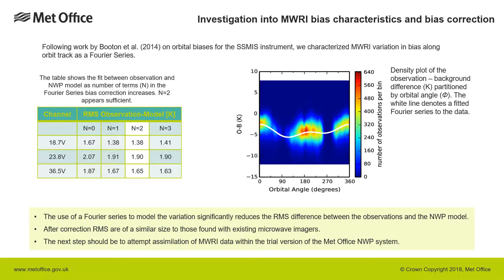ASSIMILATION OF FY-3 DATA AT THE MET OFFICE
Chinese meteorological satellite data provide an increasingly important contribution to the global observing system, supporting weather and climate applications. In that context and as part of the Climate Science for Service Partnership China (CSSP China) the UK Met Office has been working in collaboration the China Meteorological Administration-National Satellite Meteorological Center (CMA-NSMC) to realize maximum benefits from the FY-3 satellite program.

This study presents the strategy for the assimilation of the FY-3 microwave humidity sounders (MWHS) and the microwave radiation imager (MWRI) in the Met Office global numerical weather prediction (NWP) model. The assessment and monitoring of satellite radiances are the first steps towards their assimilation in NWP models and reanalyses, the development of climate data records, and the improvements of future instruments.
The assimilation of observations from the MWHS instruments is shown to have a beneficial impact on the Met Office global model and significantly participates to the 24-h global forecast error reduction. In addition, we demonstrate how the operational monitoring allows rapid detection of data anomalies that are fed back to CMA for investigation and remedy.
In parallel, MWRI ascending-descending bias is investigated and a bias correction method is proposed. MWRI ascending-descending bias is a complex bias varying with the orbital angle (i.e. the angle between the center of Earth and the satellite position with respect to the ecliptic plane). Such a bias has been previously observed in the data of the U.S. DMSP instrument Special Sensor Microwave Imager Sounder (SSMIS) and a specific bias correction has been developed at the Met Office. The development of MWRI bias correction is based on the work carried out for SSMIS and the future assimilation of bias corrected MWRI observations is expected to strongly benefit NWP models.